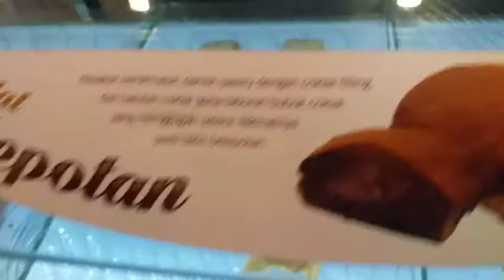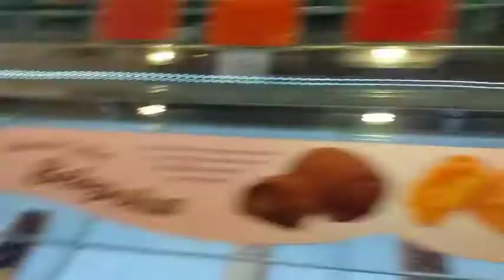Jalan jalan ke holland bakery penuin ||aneka kue fresh ada disini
Semoga kita semua dalam kedaan sehat walafiat.
Jalan jalan ke holland bakery penuin
Depan grand mall batam nagoya
Disini  menyediakan aneka kue segar
Aneka kue ulang tahun
Aneka kue basah
Aneka kue lebaran
Aneka kue Natal
Aneka kue ulang tahun perkawinan
Kue kue disini selalu fresh gaess
Enakk dan yummy delicious gaess
Harga terjangkau ya gaess
Kue dan roti smerr woow enak
Terimakasih sudah mampir
Terimakasih sahabat God Bless